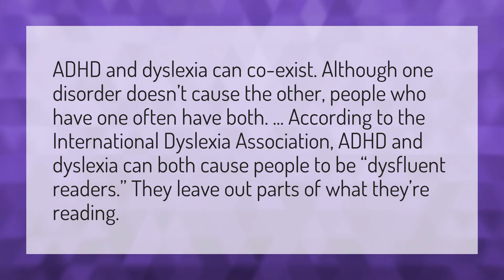Are ADHD and dyslexia related?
Computer Typing Backwards • Are ADHD and dyslexia related?